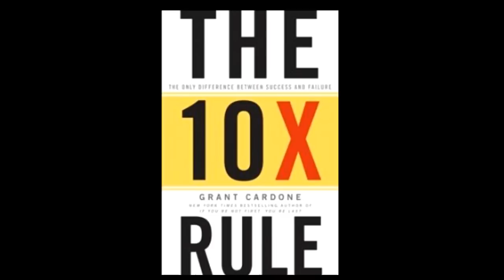Corporate Profile interviews Grant Cardone, The Turnaround King